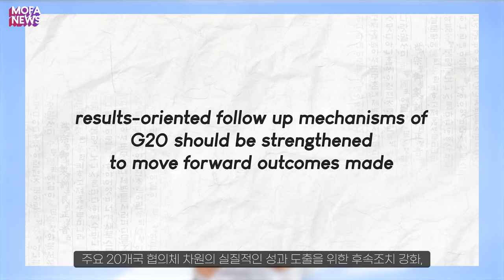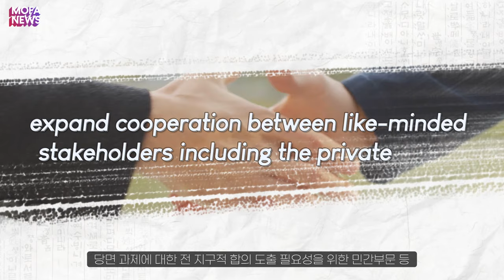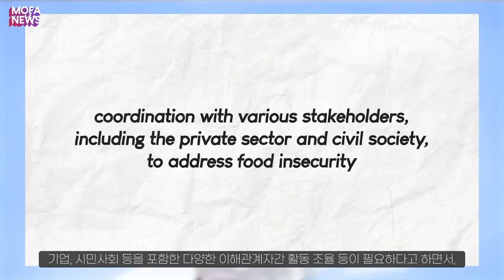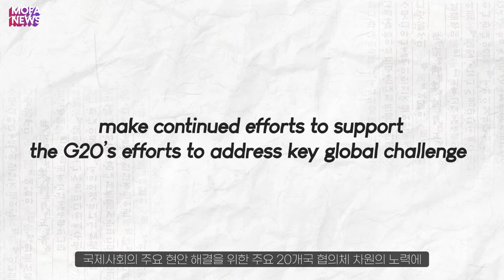[MOFA NEWS] Vice Foreign Minister attended the G20 Foreign Affairs and Development Ministers Meeting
Vice Minister of Foreign Affairs Choi Jongmoon attended the G20 Foreign Affairs and Development Ministers Meeting held from June 29 to 30, 2021 in Matera and Brindisi, Italy.

The Korean government will implement the outcomes of the G20 Foreign and Development Ministers Meeting and make continued efforts to support the G20's efforts to address key global challenges.